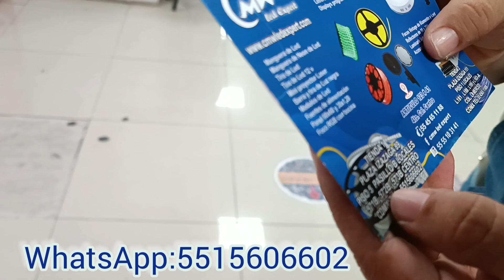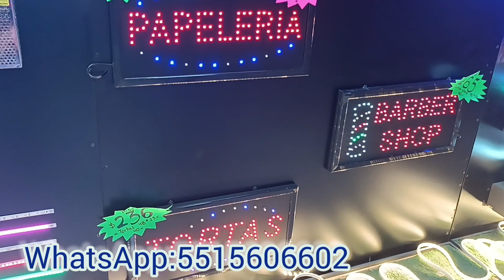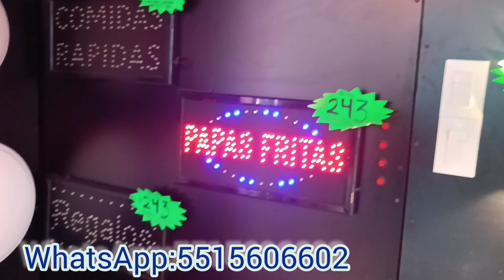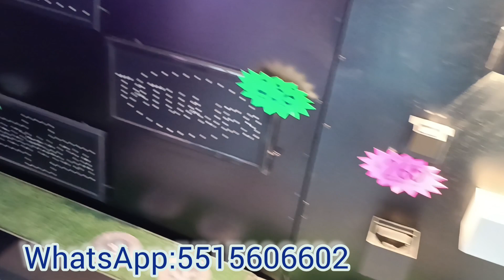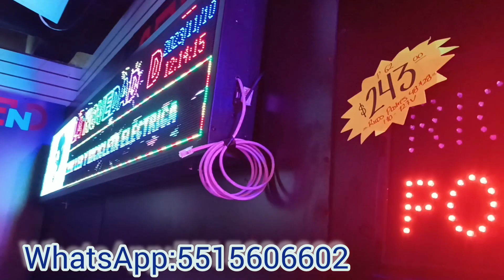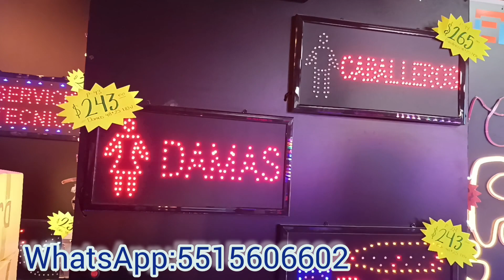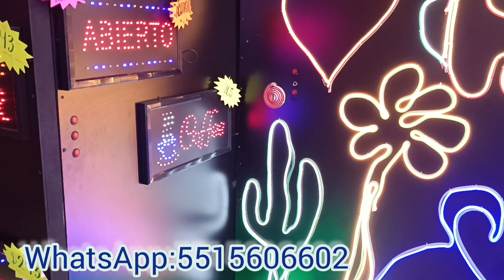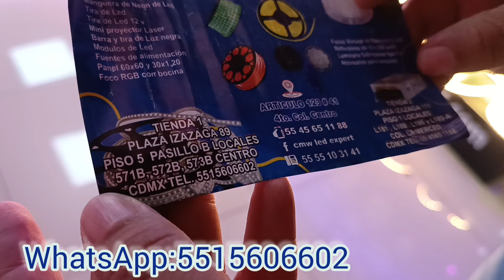Gran proveedor de arbolitos Navideños 🌲🎄🌲❄️❄️,luces ,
La tienda se encuentra dentro de la plaza Izazaga #89 hacen envios apartir de $12000 pesos

tienen un horario de 10:00 a 6:30 de la tarde de lunes a Domingo

su número es el 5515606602

 se encuentra en el piso #5 local número 571b 572b 573b